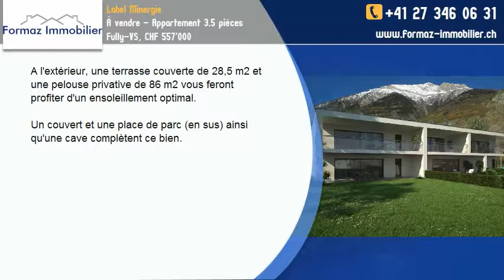À vendre - Appartement 3.5 pièces Fully-VS, CHF 557'000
Ce lumineux appartement de 3,5 pièces se trouve au rez-de-jardin d'une nouvelle promotion de cinq logements.

La disposition de ce bien est la suivante:

Entrée avec dégagement et penderies;
Cuisine avec cellier, ouverte sur l'espace de vie;
Vaste séjour avec accès à la terrasse;
Deux chambres à coucher dont une avec salle de bain privative;
Une salle d'eau avec douche et emplacement pour la colonne de lavage;

A l'extérieur, une terrasse couverte de 28,5 m2 et une pelouse privative de 86 m2 vous feront profiter d'un ensoleillement optimal.

Un couvert et une place de parc (en sus) ainsi qu'une cave complètent ce bien.